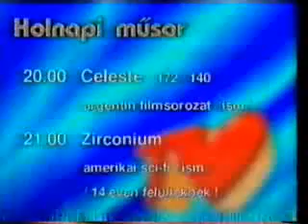Szív TV - Napi műsorajánló (1999 Tavasz)